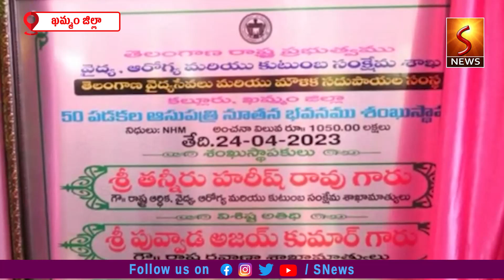సత్తుపల్లిలో పలు అభివృధి పనులకు శంకుస్థాపన చేసిన మంత్రులు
S NewsTelugu is the popular Telugu News channel across Andhra Pradesh And Telagana We provide  news coverage covering political news, sports, entertainment, Telugu comedy and Tollywood movie promotions. Free Telugu News Channel, news Telugu channel.